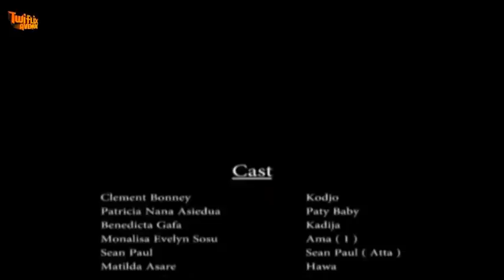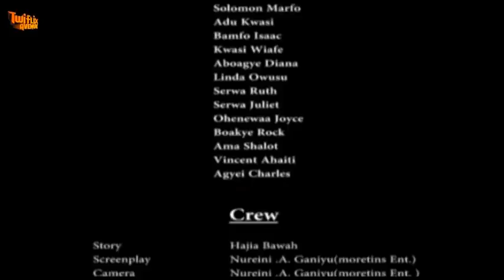WOY3 BONIA 2 - KUMAWOOD GHANA TWI MOVIE - GHANAIAN MOVIES